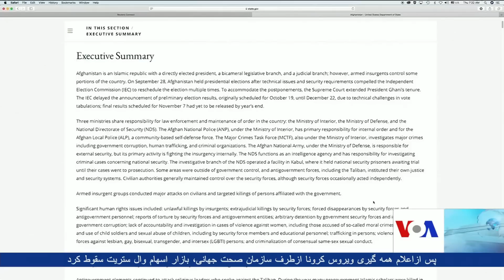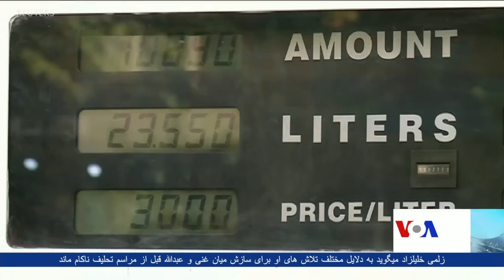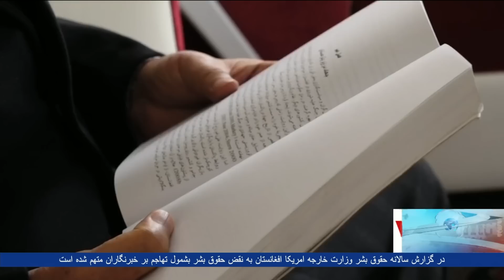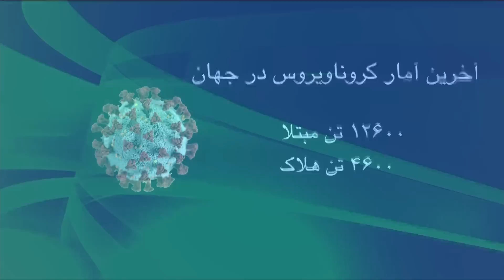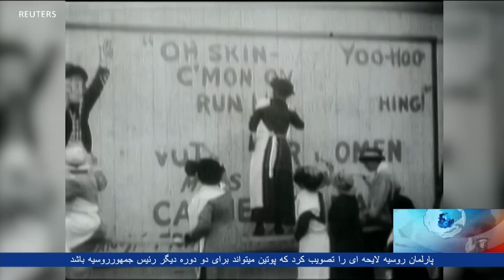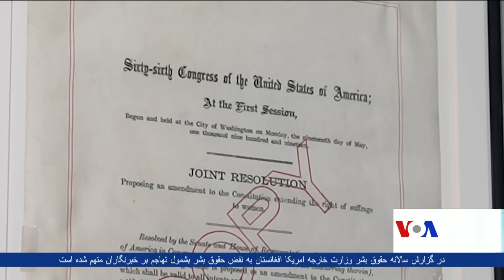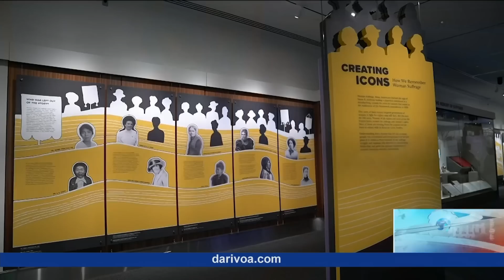برنامۀ خبری تلویزیون آشنا صدای امریکا - پنج شنبه ۱۲ مارچ ۲۰۲۰ (۲۲ حوت ۱۳۹۸)